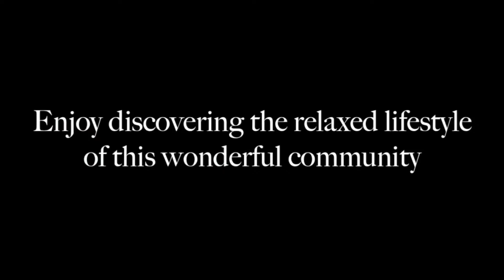3032 Fallondale Rd